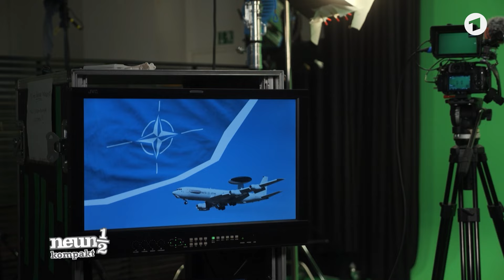Wahlkampf in den USA: Kamala Harris vs. Donald Trump | neuneinhalb kompakt | WDR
Am 5. November wird in den Vereinigten Staaten zum 60. Mal ein neuer Präsident oder eine neue Präsidentin gewählt. Wer sind die Kandidaten, wie funktioniert der Wahlkampf und warum haben die Wahlen weltpolitische Bedeutung? Das erklärt dieses kompakt.

Ein Film von tvision. Dieser Beitrag wurde 2024 produziert. Alle Aussagen und Fakten entsprechen diesem Stand und werden nicht aktualisiert. "neuneinhalb" ist ein Format, das sich an Jugendliche und Kinder richtet. Das bedeutet: Bestimmte Funktionen wie Kommentare sind für diese Videos nicht verfügbar.